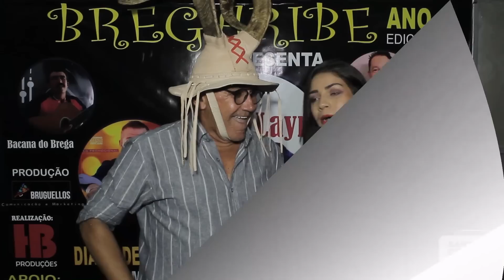11ª edição do Bregaribe é sucesso de público em Santa Cruz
A 11°edição do Bregaribe foi mais uma vez um sucesso de público. Lairton dos Teclados, Banda Labaredas, Teodoro Magal, Eduardo Rossi, Bacana do Brega, Estevão Neto e Jorge Andrade, animaram o evento com o melhor do brega.

Brunna Queiroz acompanhou de perto com toda sua irreverência e alto astral, tudo que rolou no Bregaribe 2019.